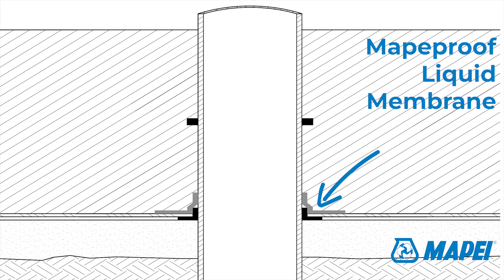Заснемане на недвижими имоти с дрон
Впечатлете Вашите клиенти с  въздушни снимки и видеоклипове на вашите недвижими имоти с помощта на дрон.